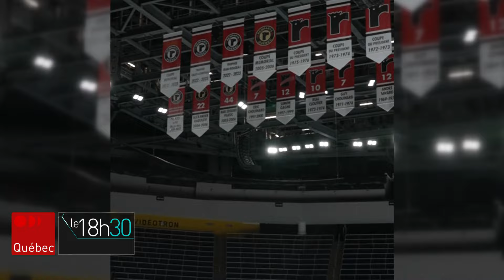Le numéro de Marchessault hissé dans les hauteurs du Centre Vidéotron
Un peu plus d'un an après avoir soulevé la Coupe Stanley, Jonathan Marchessault est devenu samedi le 9e joueur de l’histoire des Remparts à voir son numéro retiré.